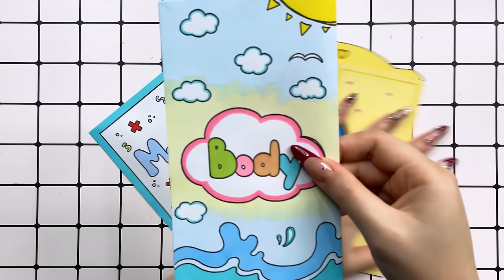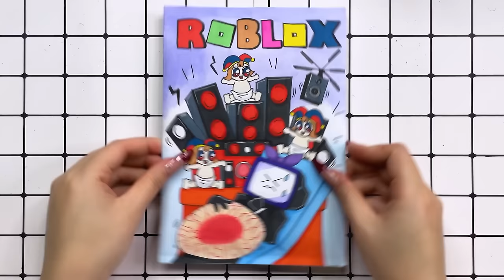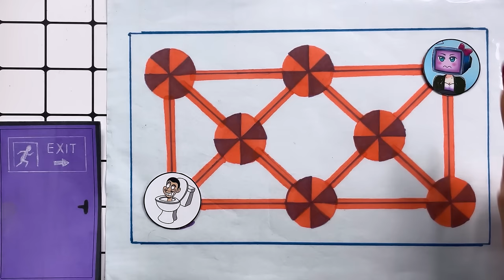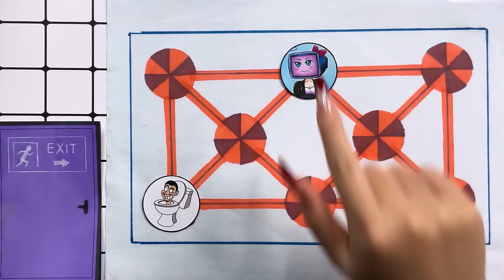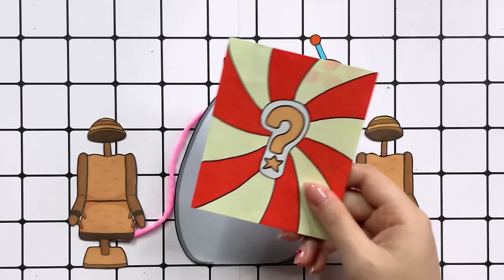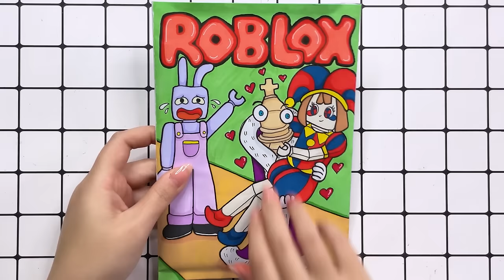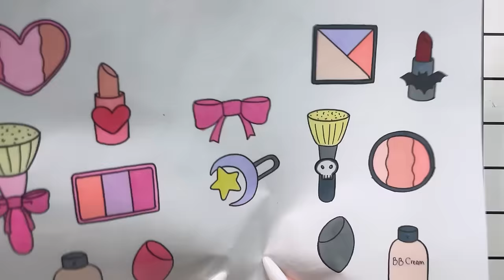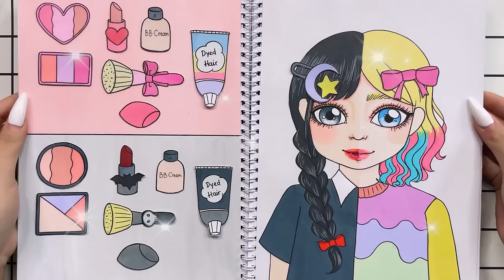[🐾paper diy🐾] Rescue TV Woman Pregnant with Many Baby 🤰🤰 Outfit Blind Bag Compilation 블라인드백 | asmr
0:00 Rescue TV Woman Pregnant with Many Baby
5:51 Roblox TITAN SPEAKER MAN love TV WOMAN Pregnant
11:35 Rescue Mermaid Caine Pregnant with many children
16:23 Pomni Pregnant!! Please Come Back Home
21:40 : Wednesday and Enid's Makeup Paper
27:01 Please Wakeup!! Rich vs poor vs giga rich